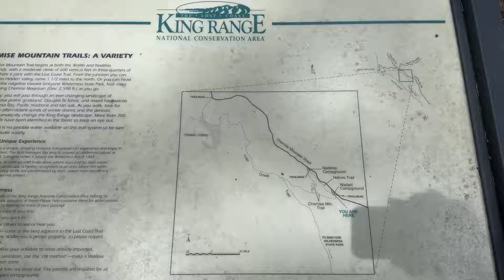Humboldt County 24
I spent a week In Humboldt County! Come with me as we hike through the Kings Range Wilderness, commune with the ancient trees, and play guitar by the fire.